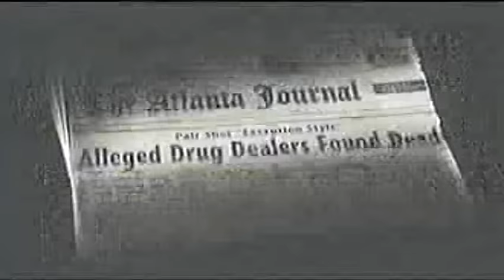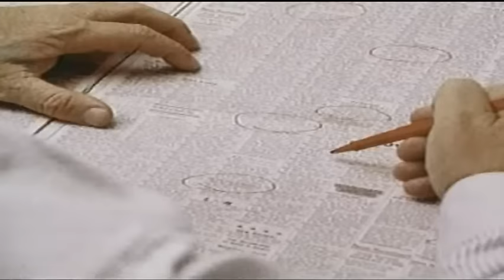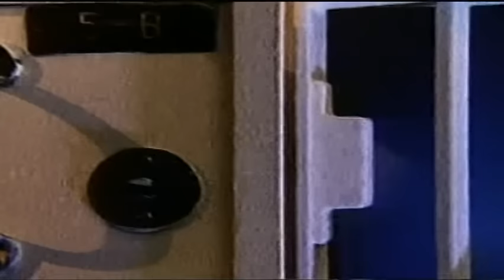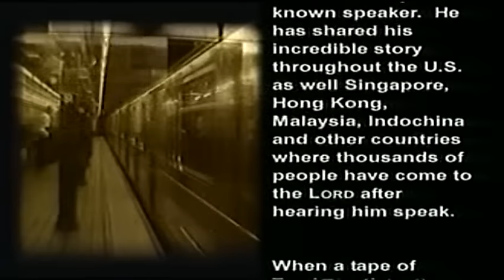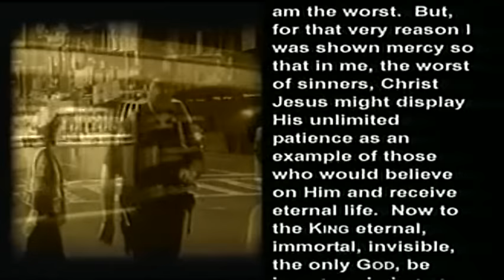From The Mafia To Jesus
Mafia To Jesus, The Tom Papania Story.